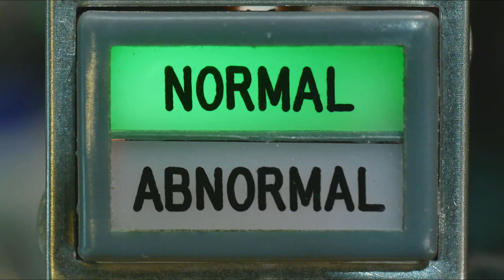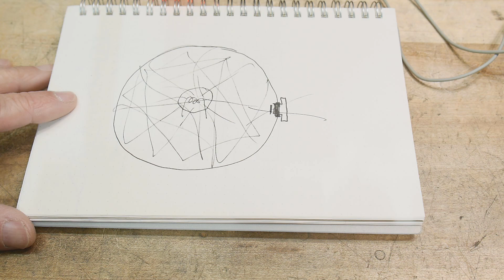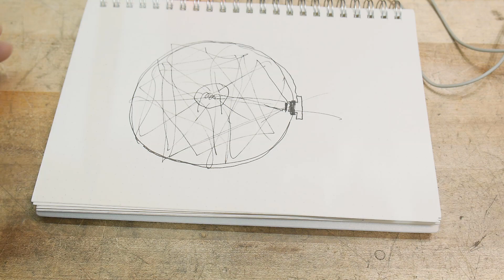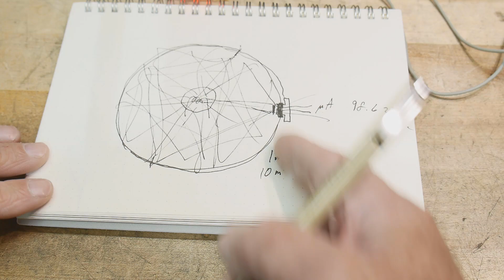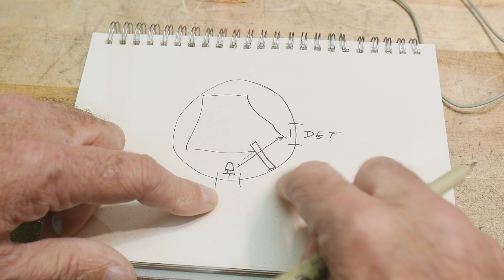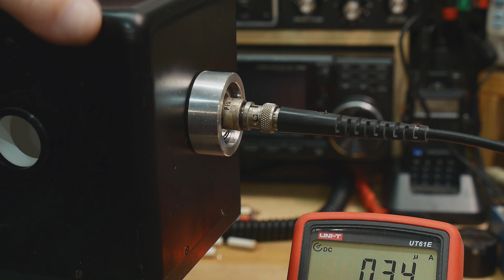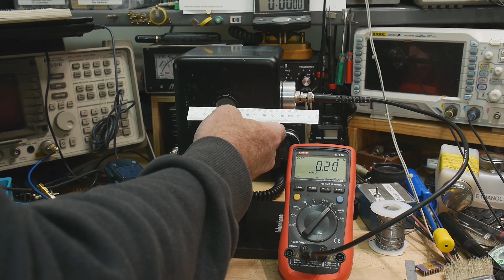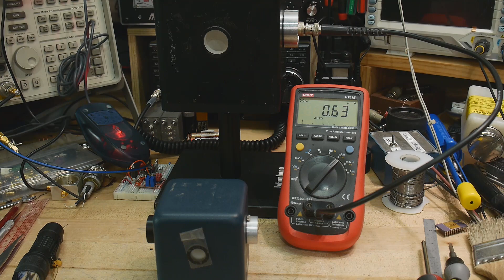#708 Optical Integrating or Ulbricht Sphere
Episode 708
How to measure the total light output from a light source like an LED or light bulb. I show how an Integrating Sphere (Ulbricht Sphere) is designed and used.